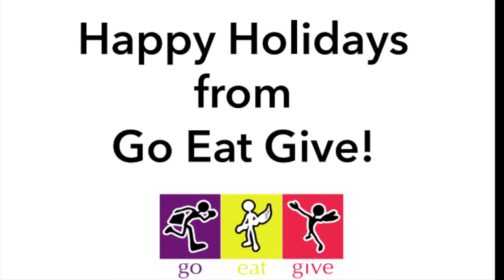Go Eat Give Year in Review 2017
From Croatia to Brazil & all the places we have been to in 2017, check out the highlights of our year!